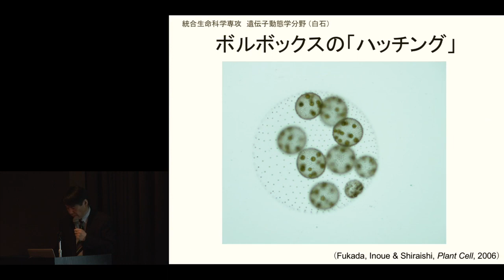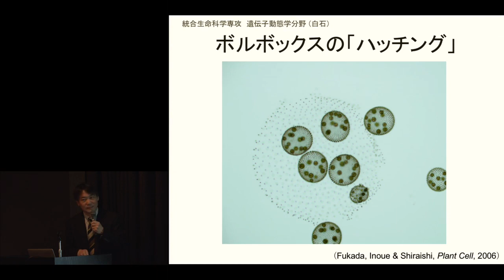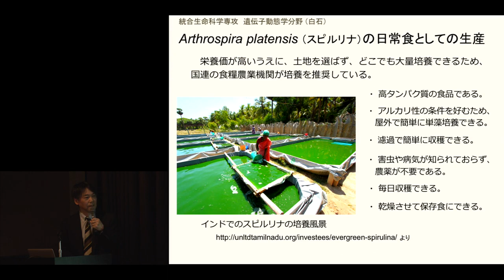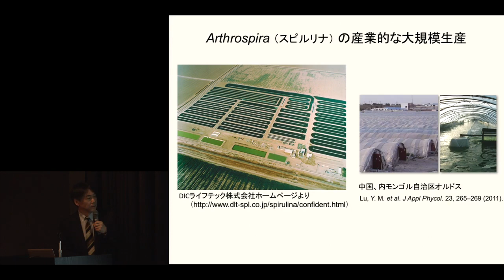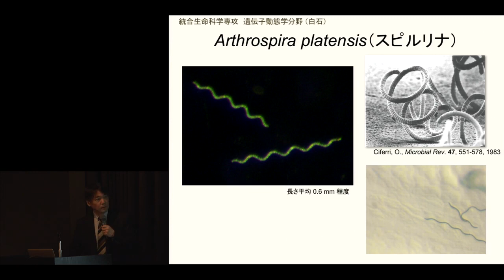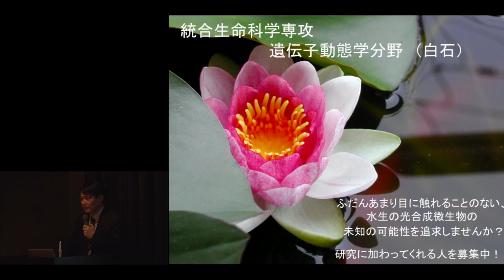京都大学生命科学研究科入試説明会 [遺伝子動態学] 白石 英秋 准教授 2017年4月1日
京都大学 生命科学研究科修士課程（平成30年度入学）
入学試験説明会
[遺伝子動態学] 白石 英秋 准教授
2017年4月1日